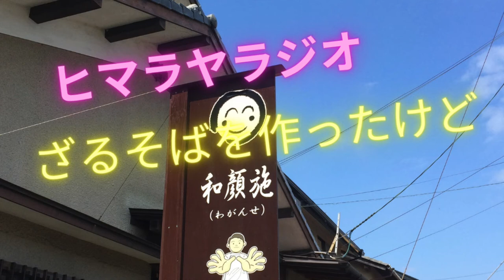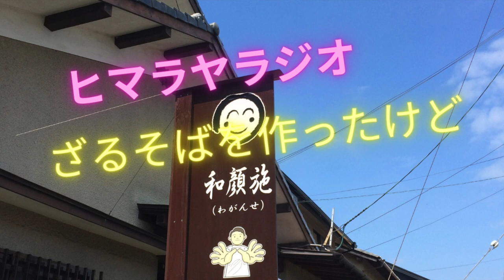ざるそばを作ったけど